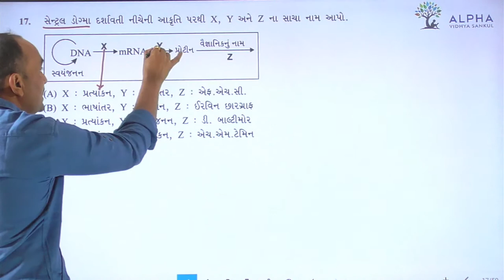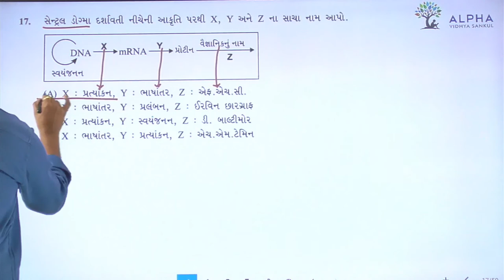Paper 1 | Section A | Que 17 | Biology | Std. 12 | Alpha Vidhya Sankul | in Gujarati by Bhanderi Sir